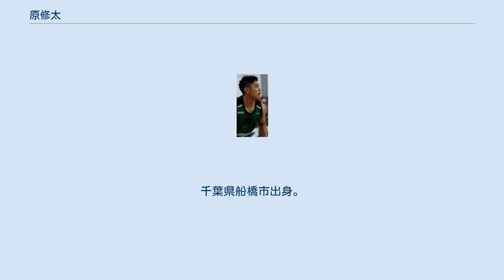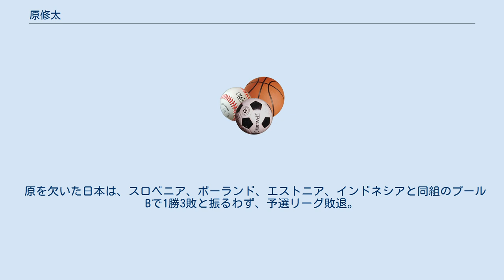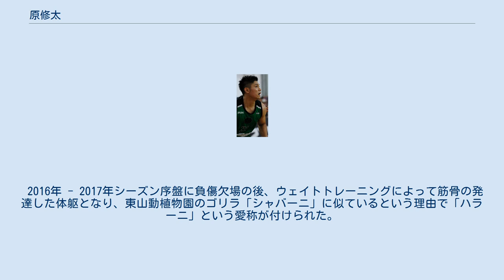原修太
原 修太（はら しゅうた、1993年12月17日 - ）は、日本のプロバスケットボール選手。
Bリーグの千葉ジェッツに所属。
ポジションはSG/SF。
千葉県船橋市出身。
愛称は「ハラーニ」。
 小学校3年生から、バスケットボールを始める。
船橋市立高根台中学校卒業後は市立船橋高校への進学を考えていた。
最終的に習志野市立習志野高等学校へと進学。
習志野高校時代から頭角を現すようになる。
 その後、監督より大学でのバスケットボールを勧められ、関東大学リーグの2部または3部のチームへの進学を検討した。
国士舘大学に進学。
進学した当時は関東大学バスケットボールリーグ2部に所属していた。
国士舘大学では、1年生時から試合に出場し、2年生時には国士舘大学1部昇格に貢献している。
大学当時の原はシューターだった。
プロに進むことを意識したのは3年生の終わり頃だったという。
 大学４年時の2015年12月に千葉ジェッツへの入団が決まり、国士舘大学卒業後に契約。
入団後の１シーズン目(NBL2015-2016)は９試合に出場している。
 Bリーグ発足初年度、原自身２シーズン目(Bリーグ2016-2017)は序盤から約２ヶ月怪我で戦列を離れるも、復帰後40試合に出場。
天皇杯(天皇杯・皇后杯全日本バスケットボール選手権大会)優勝も経験した。
 ３シーズン目となるBリーグ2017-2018では57試合に出場。
Bリーグファイナルに進出した。
 2018年5月、フィリピンにおいて開催された｢FIBA3x3ワールドカップ2018｣向けの3x3日本代表候補に鈴木慶太、小松昌弘、落合知也、野呂竜比人などがメンバー入りする中、原はアルバルク東京の安藤誓哉、秋田ノーザンハピネッツの保岡龍斗とともにBリーグプレーヤーから召集された。
Bリーグファイナル修了より一週間後の合宿入りに周囲は驚いたが、見事に代表入りの切符を手に入れた。
 原も自身の実力を証明する絶好のチャンスだったが、体調不良によりメンバー外となってしまった。
 原を欠いた日本は、スロベニア、ポーランド、エストニア、インドネシアと同組のプールBで1勝3敗と振るわず、予選リーグ敗退。
ワールドカップを終えた。
 2019年5月17日3x3.EXE参加のTOKYO DIMEとの正式契約が発表された。
 2016年 - 2017年シーズン序盤に負傷欠場の後、ウェイトトレーニングによって筋骨の発達した体躯となり、東山動植物園のゴリラ「シャバーニ」に似ているという理由で「ハラーニ」という愛称が付けられた。
 座右の銘は｢一所懸命｣。
 株式会社ドーム契約アスリート。